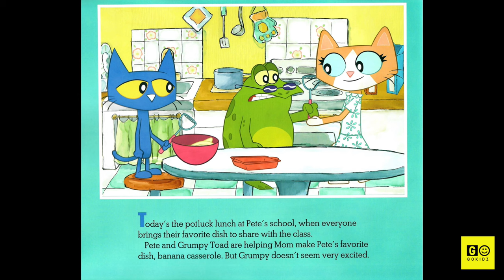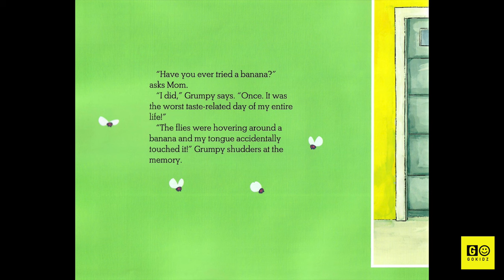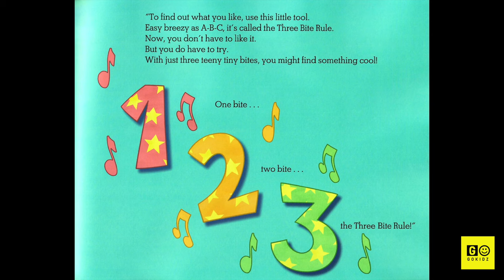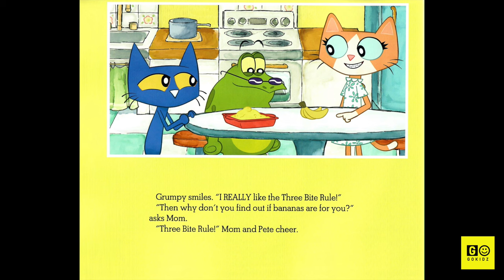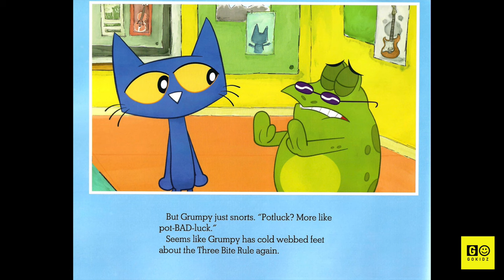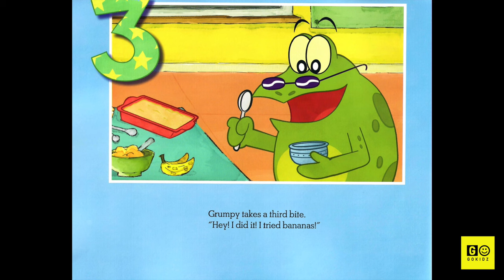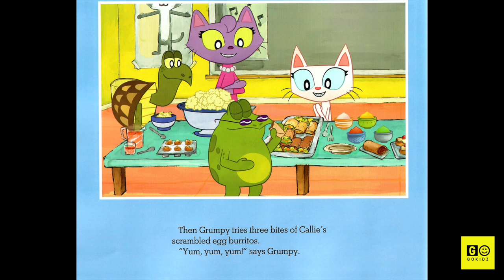🍌🤪🛹 Pete the Cat Three Bite Rule | GoKidz | Read Aloud Book | Read Along Book | Audiobook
Today we are reading an epic tale from one of our most favorite feline friends Pete the Cat.

Kimberly and James Dean are marvelous authors and capture the hearts of many with their witty adventures with Pete the Cat. So sit tight, relax, and prepare your mind for the journey ahead.

Check out some of our other favorites. Give them a try and you might just fall in love.

There will be stories and books that you and your family, friends, and children can all relate to.